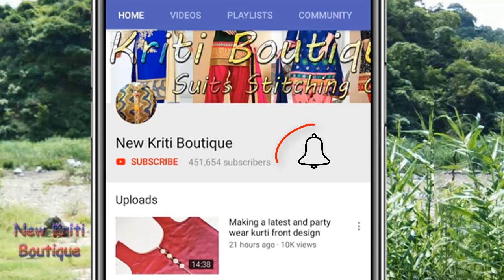DIY Angrakha kurti Cutting & Stitching with piping and anchor dhaga work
Hi Friends,
In this Video, I will show you how to stitch angrakha kurti. DIY Angrakha kurti Cutting & Stitching with piping and anchor dhaga work.